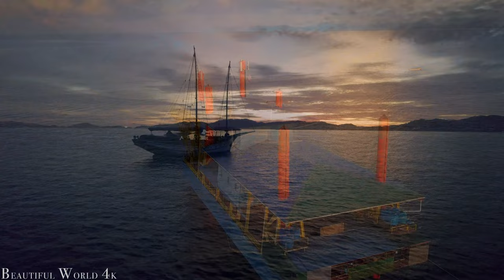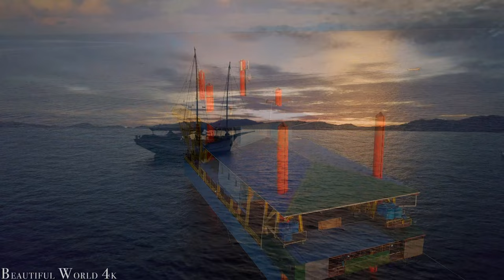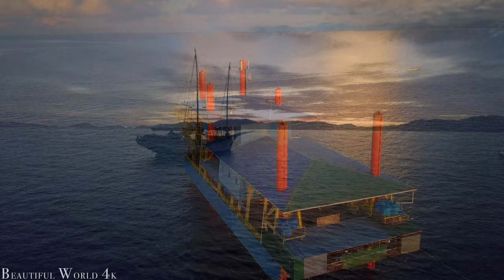Malaysia 4K Summer Relaxation Film - Relaxing Piano Music - Natural Landscape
Malaysia is a country located in Southeast Asia, known for its diverse and stunning natural beauty. The country is blessed with a tropical climate, and features vast rainforests, beautiful beaches, and stunning coral reefs. One of Malaysia's most iconic natural features is the towering Mount Kinabalu, which stands over 4,000 meters tall and is a popular destination for hikers and nature enthusiasts. Malaysia is also home to many national parks, including Taman Negara and Bako National Park, which offer visitors a chance to explore pristine forests, spot exotic wildlife, and relax in peaceful surroundings. The country's unique blend of cultures and traditions, combined with its natural beauty, make it a truly special destination for travelers.